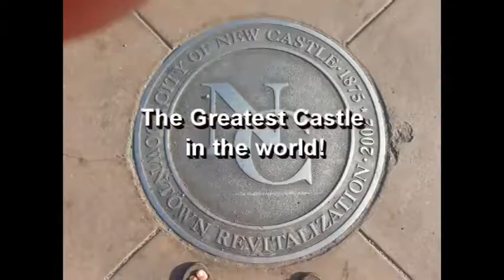NCTV45’s NewsWatch NewsBrief Down by the riverside Tuesday, June 13, 2017